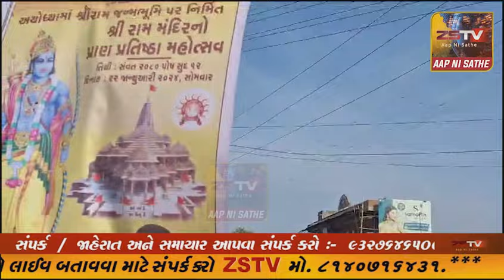પ્રાંતિજ ભાંખરીયા બસ સ્ટેશન તથા હનુમાનજી મંદિર આગળ ધ્વજા બદલવામા આવી